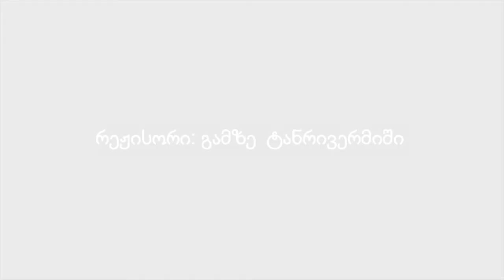Troy, the lost Paradise- Trailer 2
Performance - Troy, the lost Paradise (Based on Euripides and Jean-Paul Sartre's "Trojan Women") was premiered at Konstantine Gamsakhurdia Sokhumi State Drama Theatre on December 11, 2019.
The project was implemented under the auspices of the Turkish Embassy in Tbilisi with the support of TIKA. Director and author of the text is Turkish invited director - Gamze Tanrivermis.
The performance is documentary and is based on the true story of Abkhazian war-torn women, accompanied by post-war photos of Abkhazia.